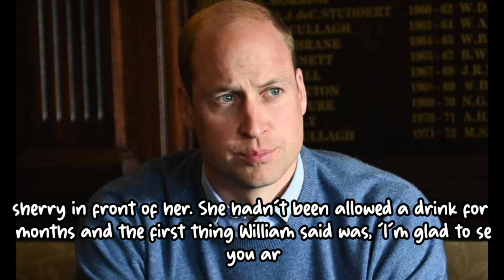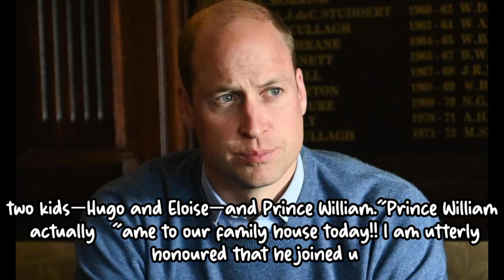PRINCE WILLIAM SHARED ‘POWERFUL ADVICE’ WITH DEBORAH JAMES’ CHILDREN BEFORE HER DEATH